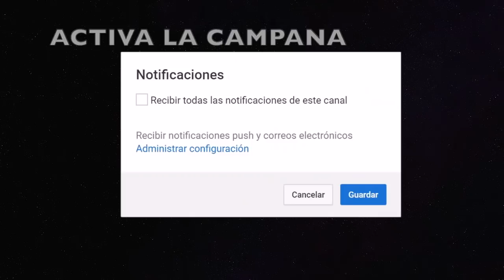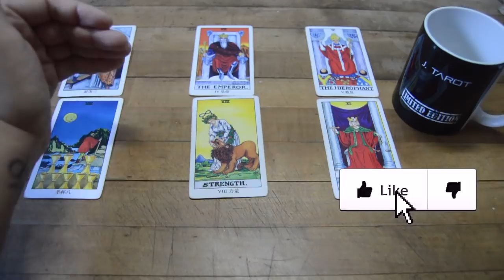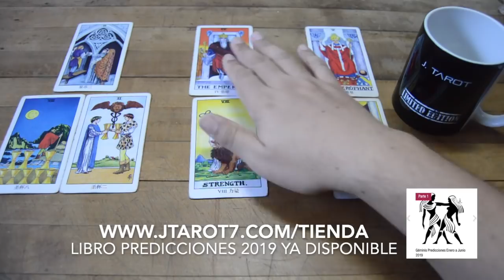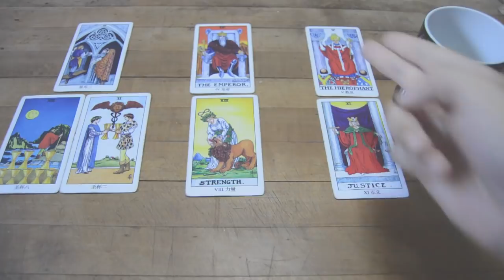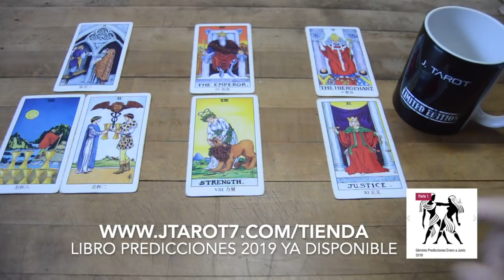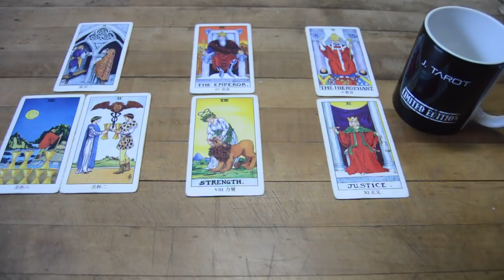Horóscopo Geminis Viajes y Abundancia en el Dinero Diciembre 2018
ATENCION: TV+18

Aquí te presento el horóscopo para el mes de Diciembre 2018, no te pierdas el horóscopo de hoy aquí en mi Canal J. Tarot donde encontraras esto y mucho mas del horoscopo 2018.